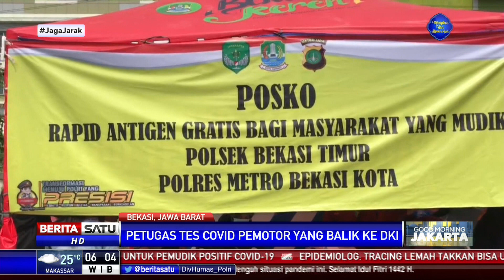Hasil Tes Antigen Pemudik Motor di Jalan Kalimalang, 5 Orang Positif Covid-19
Petugas gabungan melakukan penyekatan pemudik di perbatasan kota-kabupaten Bekasi di Jalan Inspeksi Kalimalang. Lima pemudik yang kembali ke Jakarta terkonfirmasi positif Covid-19.